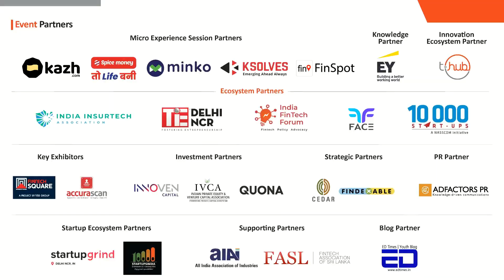Payments in Pandemic Era | FinTech Festival India - Pune Micro Experience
Payments in Pandemic Era at Fintech Festival India - Pune Micro Experience with
Richa Mukherjee, Member FACE, Director Public Policy & Corporate Affairs at PayU India
Kaustab Roy, Senior Payment & Solution Architect, Monetary Authority of Singapore (MAS)
Jose Thattil, Chief Executive Officer & Co-Founder, Phi Commerce
Sharan Nair, Chief Business Officer, CoinSwitch
Mandar Agashe, Founder, Vice Chairman & Managing Director, Sarvatra Technologies

For more details and to register for the upcoming conferences,